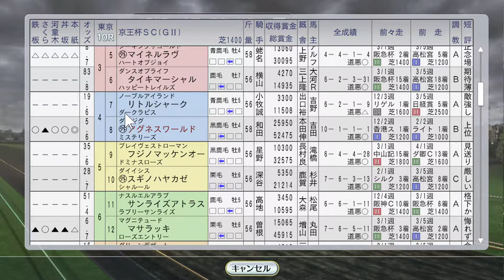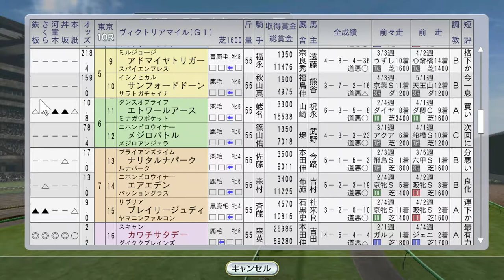大激戦！ ヴィクトリアマイル 1999年5月3週【ウイニングポスト8 2016：競馬ゲーム】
自家生産馬、カワチサタデーを出走。楽勝かと思った所をオークス馬エリモエクセルが牙を向き、ゴール前大接戦。果たして結果は？
他にスペシャルウィークがマンノウォーステークスに海外遠征、京王杯SCでタイキシャトルとアグネスワールドが対決

（前）5月2週 アドマイヤコジーンがNHKマイルC、スティンガーが英1000ギニー：
（次）5月4週 ブラックホーク、フサイチエアデール海外、オークスにプリモディーネ：